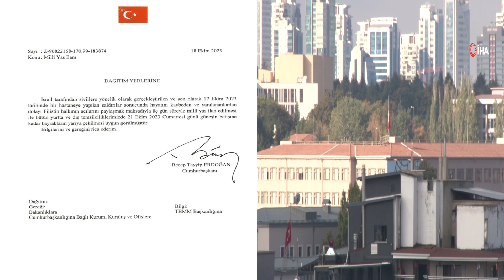BAYRAKLAR YARIYA İNDİRİLDİ